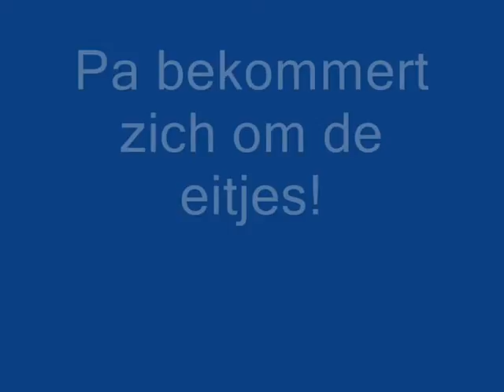De Mortel 17 3 2011